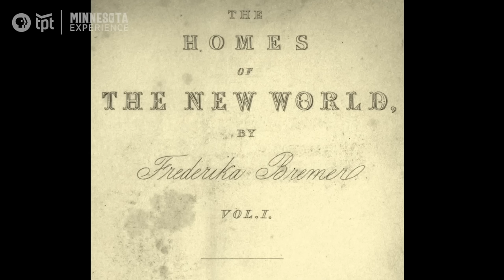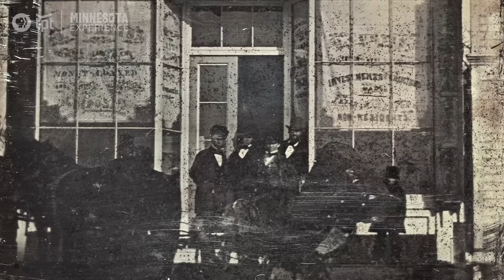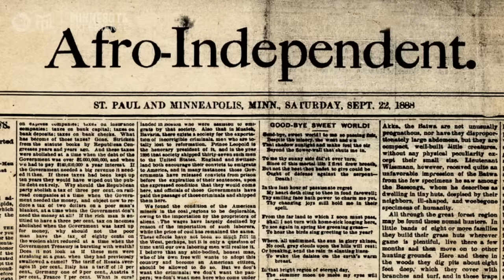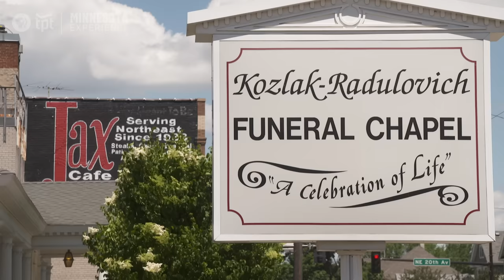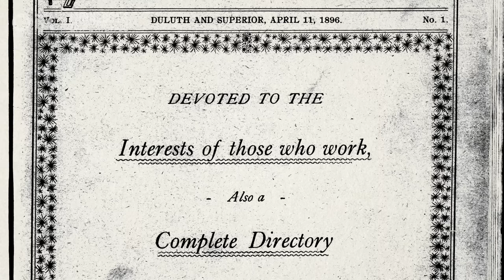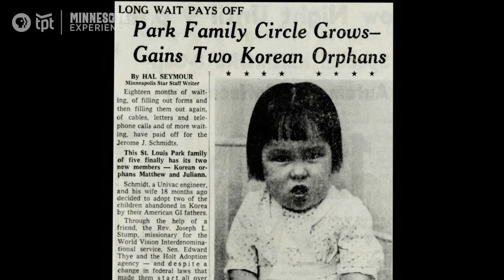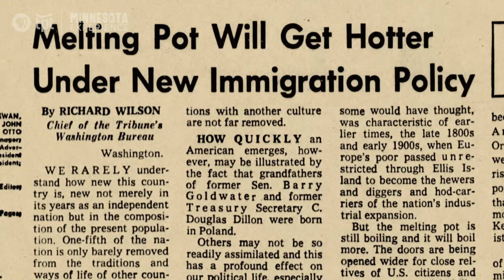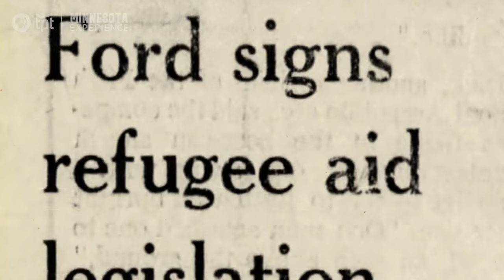Coming to Mni Sota | Full Documentary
Coming to Mni Sota explores conflicts, contradictions and solidarity among the millions who have moved through, and to, Minnesota. For hundreds of years, the arrival of those from around the world has changed Minnesota's identity and caused disruption for those already here.

01:30 The first Minnesotans were the Dakota people; entry of Ojibwe people
03:40 European migration into US, colonization
06:18 Fort Snelling built in 1819, impacts on Native Americans and land use
09:47 1862 US Dakota war, Homestead Act opens land to new settlers
10:32 Major shifts - industrialization, production and railroad boom brought flood of human migration
11:30 Swedes people arrive in 1850's - escaping poverty, seeking religious freedom
15:30 1862 Dakota people exiled, land opened for homesteading, German immigration
18:30 Bishop John Ireland, Catholic colonization effort
19:36 Irish arrive in Minnesota in late 1870's to escape poverty
21:40 German Jews people arrive in St. Paul, MN
22:39 Mass immigration into US caused social turmoil
23:03 1876 Hayes Tilden Compromise impacted growth of Jim Crow system, Southern Black people pushed out to move North and West
27:20 Influence of churches in ethnic communities
29:30 Americanization, era of race science
32:53 Late 19th century, iron range open pit mining begins, migrants arrive
34:26 Labor movement, 1916 worker strike
36:00 WWI impact on recent immigrants, culture
38:29 Mexican migration to US, recruited to Minnesota for agricultural labor
39:51 Impact of Korean War, Secret War (War in Laos) on child adoption, migration
42:29 African American population and migration came from multiple countries
46:07 1965 Hart-Celler Immigration Act opened up America's doors
48:00 Mexican American recognition, rights movement in Minnesota
49:27 Hmong arrive in Minnesota in 1975
50:56 1980 Immigration Act, forced assimilation directive, SE Asian refugees in Minnesota
53:26 Need for recognition of cultural history, migration tension